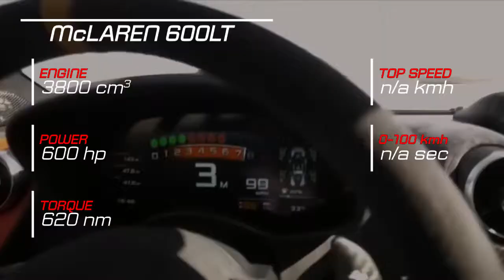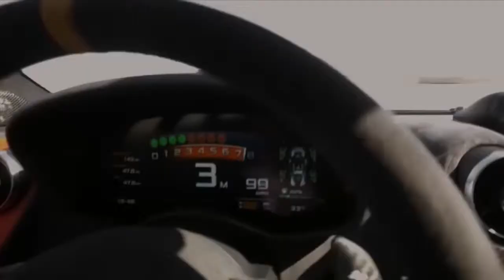2019 McLaren 600LT vs 2018 Honda NSX Technical Specifications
2019 McLaren 600LT vs 2018 Honda NSX Technical Specifications